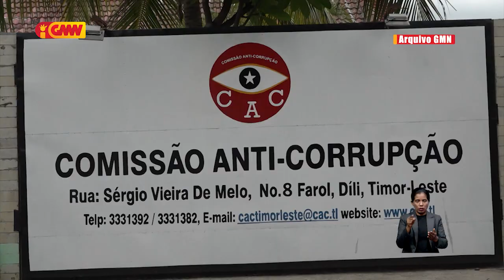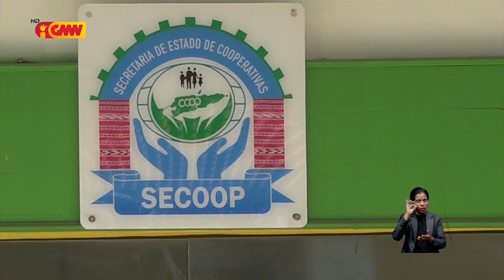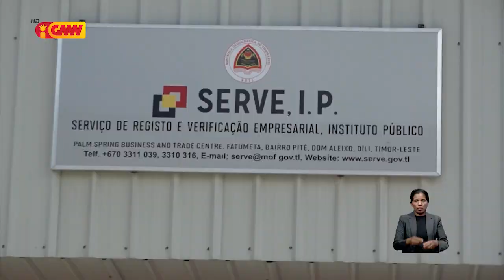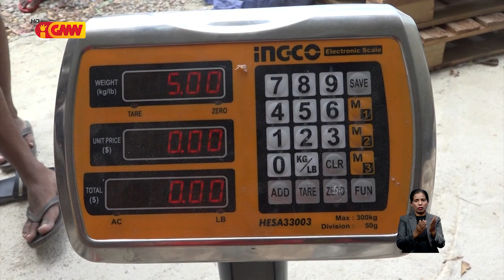KAK: Empreza balun komete irregularidade iha implementasaun SB faze daruak